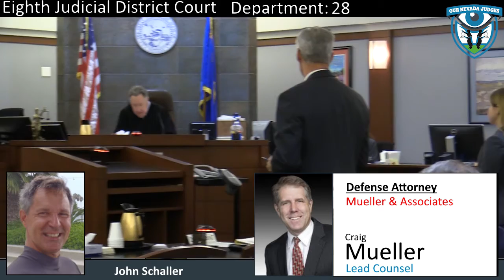The State of Nevada vs. Michael McDonald, October 7, 2019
The Honorable Ronald J. Israel, Eighth Judicial District Court, Department 28,  presiding over a hearing on motion to release Defendant on his own recognizance. Appearing for the State is Deputy District Attorney Karen Mishler. Appearing for the Defense is John Schaller. Case No. C-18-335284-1. The hearing is continued.